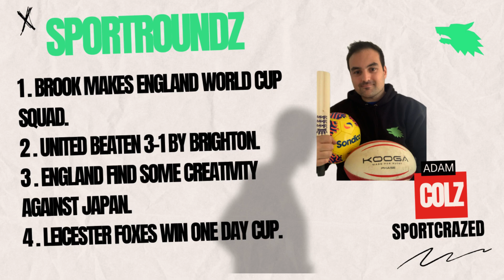3-1 United Loss, England Rugby have a second win, Brooks makes the Cricket World Cup Squad!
What a weekend! -SportRoundz!

sportroundz is building a community with like-minded people to share thoughts, opinions, and views on all the latest sports around the world, with a key focus of being Cricket, Rugby, and football.

manchesterunited had a dismal loss against brighton 3-1 what can they do to improve.-hojlund

walesrugby continues to move forward.
springboks put romania away.

Some great rugby what did you think?

Harry Brooks makes the Squad for the world cup which I know there was hope and glad it happened, what do you think?